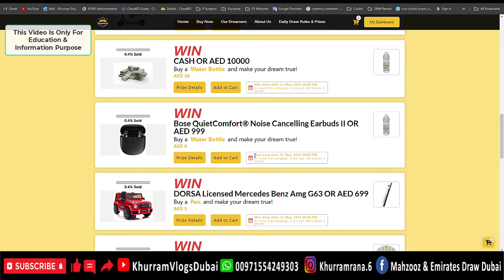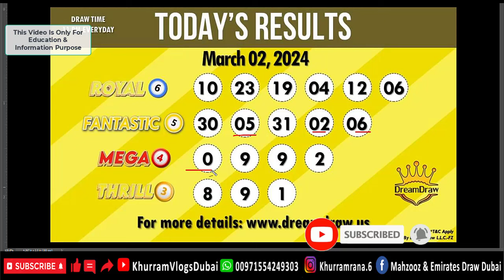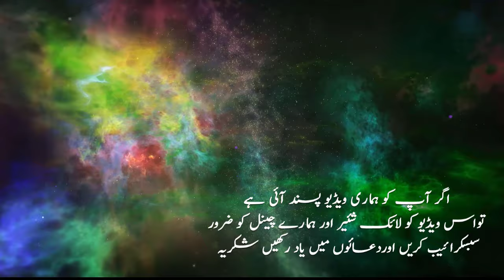Dream Draw Today Results 02-03-2024 | Dream Draw Ki Tickets Online Kesey Ley